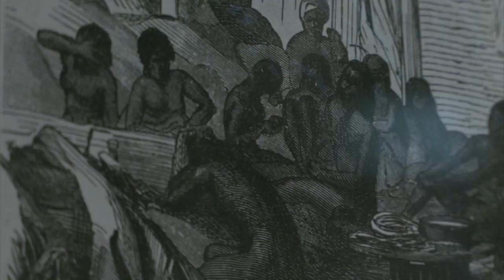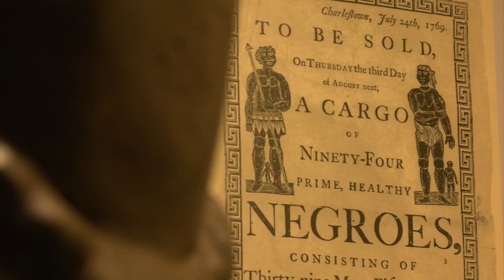WELCOME TO AMERICA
LOUISVILLE, Ky.
If Metro Council approves the resolution in the coming weeks, it would ask the U.S. Congress and other federal leaders to support House Resolution 40, which would study reparation proposals and then offer direct payments to the Black Americans descended from slaves.